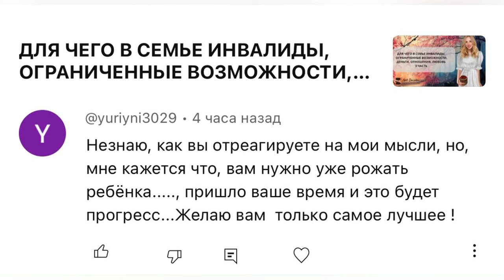МОЯ ТРАНСФОРМАЦИЯ. КАК РАЗБИРАЮ СЕБЯ, ЛЮДЕЙ. МОЯ ИСТОРИЯ. ♥️ ЧАСТЬ 5 - 2023 декабрь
МОИ ТРАНСФОРМАЦИИ
(Личный дневник) ЧАСТЬ 5
Как я разбираю себя
Мои осознания
Как я работаю с людьми
Знаки
Выводы
Моя жизнь и история
И сплошные ЧУДЕСА
00:00 Трансформация и знаки
• Автор рассказывает о том, как она работает с клиентами, и о том, как они получают знаки и подтверждения о том, что их работа с ней идет в правильном направлении.
• Она также упоминает о том, что она сама получает знаки и подтверждения о своей работе.
06:32 Работа с клиентами и новые проекты
• Автор благодарит своих клиентов за их поддержку и внимание, и говорит о том, что они помогают ей в ее работе.
• Она также упоминает о новых проектах и консультациях, которые она будет проводить.
10:27 Знаки и красные платья
• Автор рассказывает о том, как она видит знаки в виде своих клиентов, которые носят красные платья, и как это связано с ее работой и новыми проектами.
• Она также говорит о том, как эти знаки помогают ей понять, что пришло время для новых начинаний и изменений.
12:49 конец
🔹Я записала, что это моя технология созданная 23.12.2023
Упоминайте меня, когда будете ее использовать
Можете СКАЧИВАТЬ ЛЮБЫЕ МОИ ВИДЕО и заливать себе на канал!